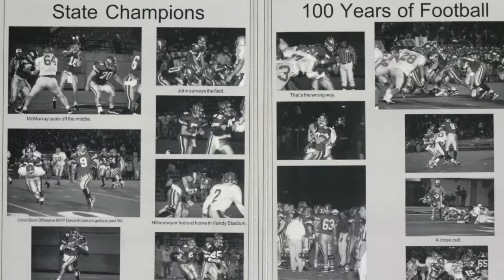David McIntosh - Montgomery Bell Academy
Amazing RB/DB that graduated from MBA in 1999